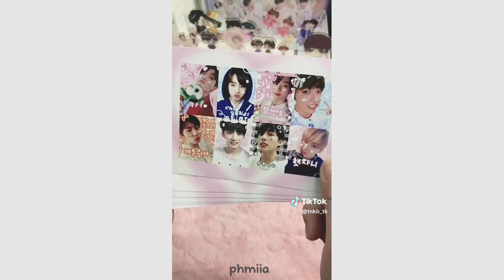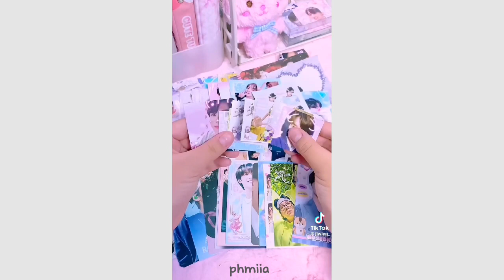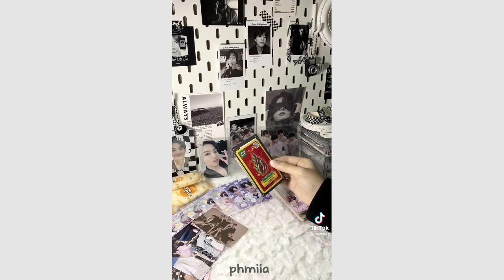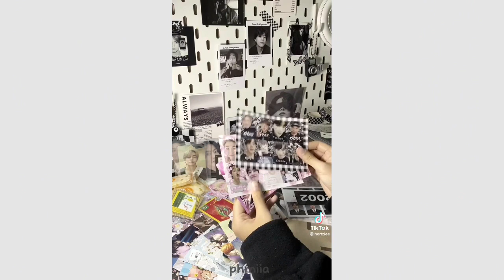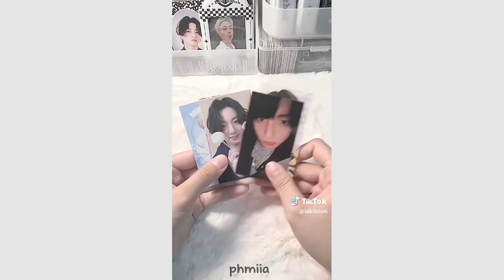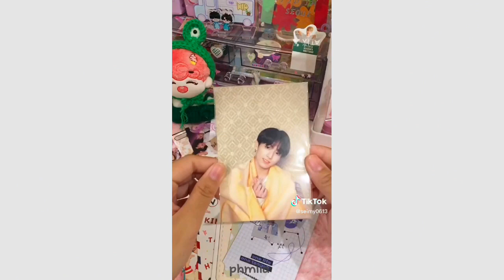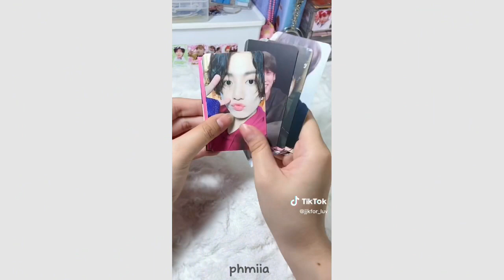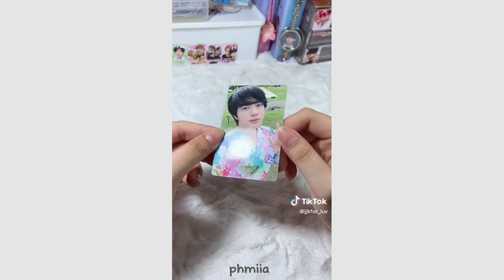TIKTOK VIET NAM | TỔNG HỢP NHỮNG VIDEO UNBOXING BTS CARD,ALBUM,STANDEE,NOTE…💤